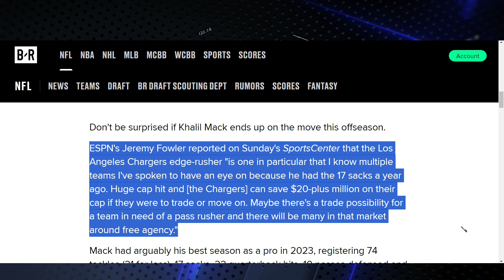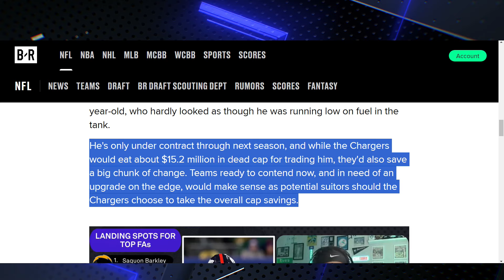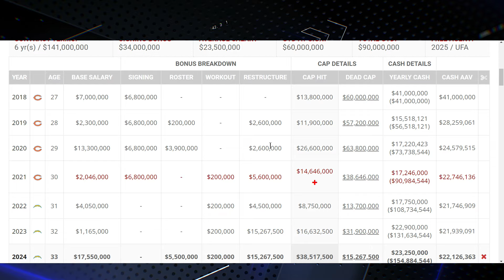Khalil Mack Trade Buzz - Detroit Lions in the Hunt?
$DerrickPFields

SOURCE:
Khalil Mack Rumors: Teams Eye Chargers Star; Trade a Possibility amid Contract Buzz

Could the Detroit Lions be one of the teams rumored to be in the hunt for superstar linebacker Khalil Mack! Could this be the game-changing move that propels the Lions to new heights? 🦁🔥 Dive into the latest buzz, analysis, and fan reactions right here on Lions Syndicate, your go-to source for all things Detroit Lions - straight from the heart of a true fan! 🏈💙

👀 What does this potential trade mean for the team's strategy and our hopes for the upcoming season? We're breaking down every angle, from Mack's incredible career highlights to how he could fit into the Lions' defensive lineup. Plus, we're sharing YOUR thoughts on this exciting possibility. Could Khalil Mack be the key to a championship run? Let's discuss! 🗣️💬

🔔 Don't miss out on any of our fan-driven content, covering every twist and turn of the Lions' journey. 🦁❤️